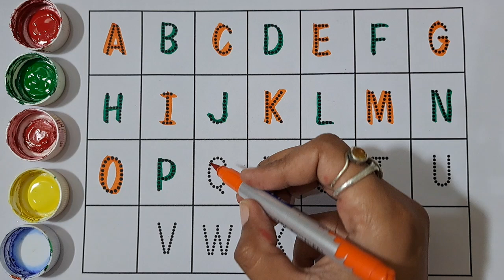A for Apple, Alphabet Names